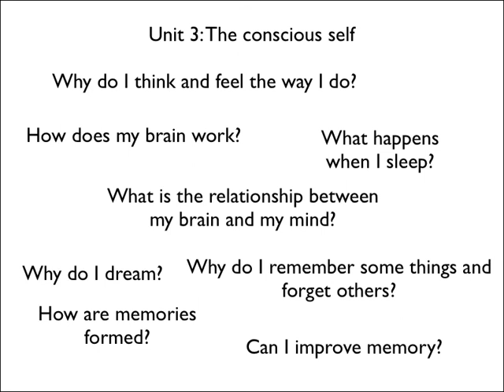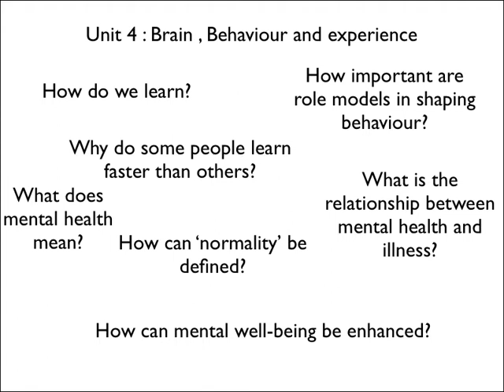Psychology Units 3/4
Course overview for Psychology Units 3/4.